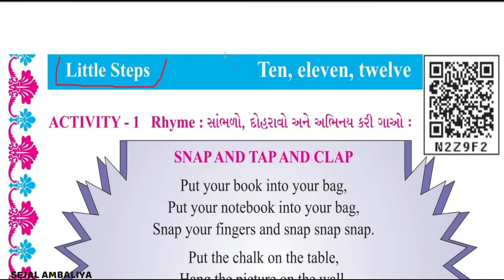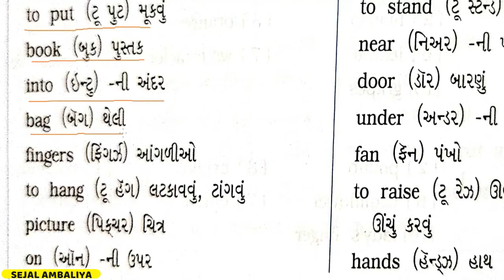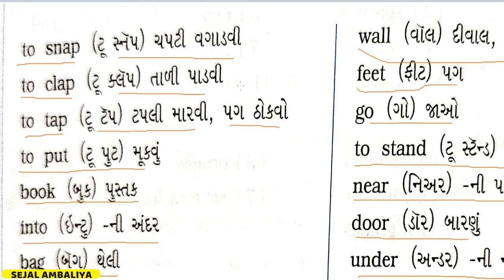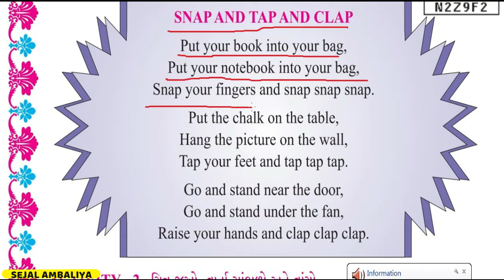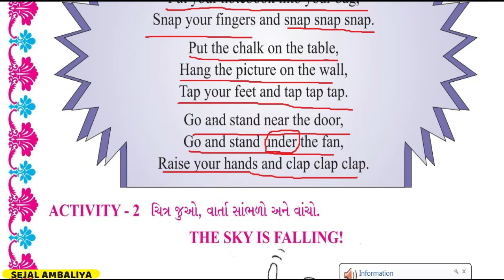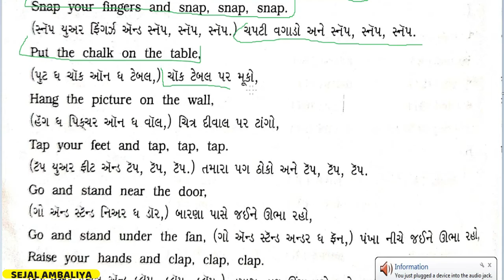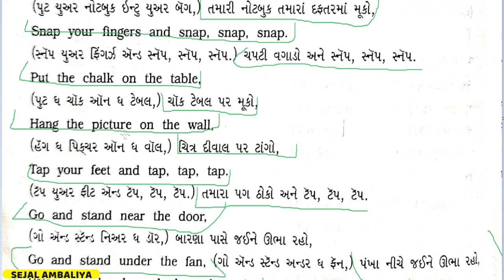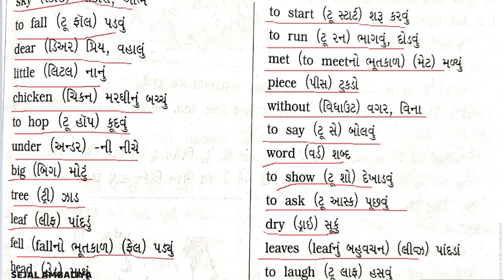Std 5 English Little Steps 4 | Ten Elevel Twelve | Dhoran 5 Angreji Little Steps 4 | MWP Education